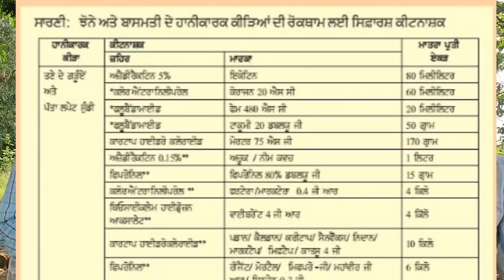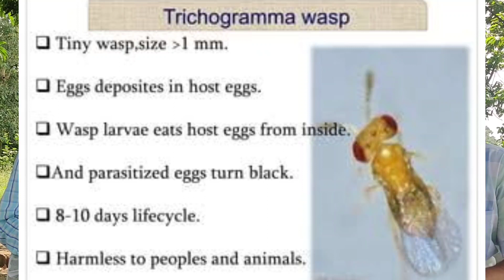How to control stem borer in paddy crop?, ਝੋਨੇ ਦੀ ਫਸਲ ਵਿਚ ਤਣੇ ਦੀ ਸੁੰਡੀ ਦੀ ਸਰਬਪੱਖੀ ਰੋਕਥਾਮ ਕਿਵੇਂ ਕਰੀਏ?